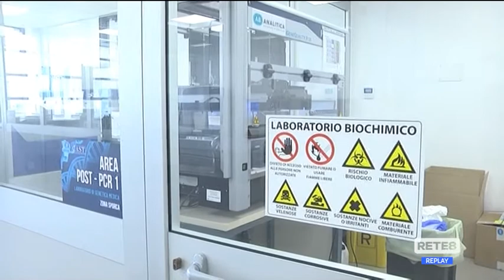Covid - Caccia alla variante Omicron